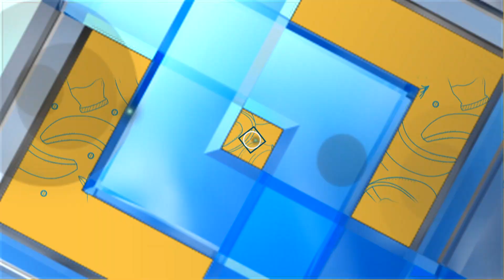วืธีทำเมนู ไส้กรอกผัดซอส (1/2) 15 ก.ย. 64 ครัวคุณต๋อย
เคล็ดไม่ลับกับครัวคุณต๋อย ตอน “ไส้กรอกผัดซอส”

เมนูทำง่าย แต่อร่อย ที่สำคัญวัตถุดิบหาไม่ยาก วิธีทำไม่ซับซ้อน เหมาะสำหรับมือใหม่เริ่มฝึกทำอาหาร แต่มือปรุงขั้นเก๋า ก็ห้ามพลาด มีสูตรและวิธีทำมาบอกแล้ว เข้าครัวทำกันนะ

ไส้กรอกผัดซอส

1 หัวหอมใหญ่สับ ½ ถ้วย
2 ไส้กรอก 1 แพ็ค
3 น้ำมันพืช 2 ช้อนโต๊ะ
4 ซอสพริก 2 ช้อนโต๊ะ
5 ซอสมะเขือเทศ 3 ช้อนโต๊ะ
6 ต้นหอมซอย  ตามชอบ

1.หั่นไส้กรอกเป็นชิ้นพอดีคำ บั้งตรงกลาง หรือหั่นส่วนหัวเป็น 4 แฉก เพื่อความสวยงาม ใส่ภาชนะเตรียมไว้
2.ตั้งกระทะไฟกลางตามด้วยน้ำมันพืชเล็กน้อย นำหัวหอมใหญ่สับลงไปผัดพอสุก จนหัวหอมเริ่มใส  ใส่ไส้กรอกตามลงไป ผัดจนได้รับความร้อนทั่วถึง
3. ใส่ซอสพริกและซอสมะเขือเทศลงไป ผัดซอสให้คลุกเคล้ากับไส้กรอกจนทั่ว ถ้าแห้งไป ใส่ซอสเพิ่มตามชอบ รอจนเดือด ปิดไฟ โรยต้นหอมลงไป พร้อมเสิร์ฟ